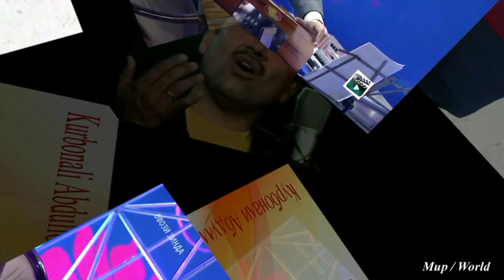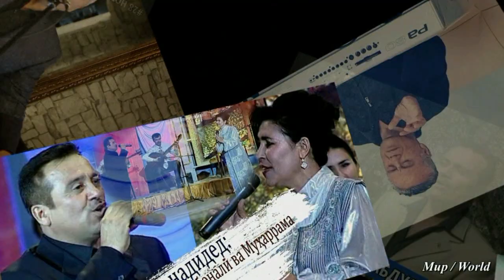Курбонали Абдуллоев - Гулчини сурудхо 1 / Qurbonali Abdulloev - Gulchini surudho 1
Ба канал обуна шуданро фаромуш насозед!

Дар сабти мазкур суруду оҳангҳои Ҳунарманди зиндаёд Қурбоналӣ Абдуллоев пешниҳод карда мешавад.